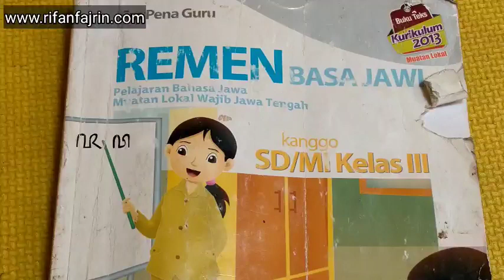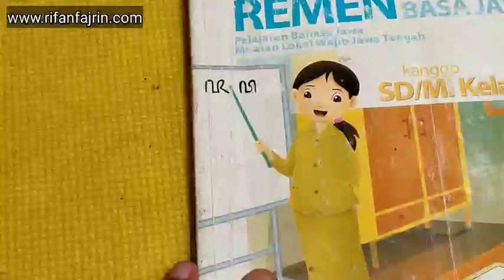HALAMAN 5 REMEN BASA JAWI KELAS 3 - MANGSULI PITAKONAN WACAN PANDAWA